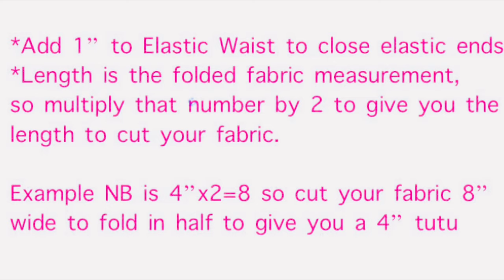How to make a Fluffy Tutu/ DIY Easy Fluffy Tutu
If you ever wondered how they make the fluffy tutus they sell for $65+ on Etsy or other websites.  Well this easy How To Video shows you just how easy it is for you to make it yourself for a loved one or to sell.

Tutu Size and Measurements

Size     Elastic    Length    Fabric
Mths.    Waist     of Tutu   Yards

NB.          12”             4”          6
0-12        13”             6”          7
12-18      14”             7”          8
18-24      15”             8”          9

*Add 1” to Elastic Waist to close elastic ends

*Length is the folded fabric measurement, so multiply that number by 2 to give you the length to cut your fabric.

Example NB is 4”x2=8 so cut your fabric 8” wide  to fold in half to give you a 4” tutu